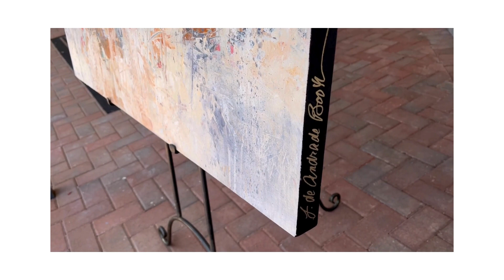Abstract acrylic painting on canvas by artist Filomena Booth - Almost a Whisper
Almost a Whisper
36" x 36" x 1.5"
Acrylic painting on gallery-wrap canvas

This original, abstract acrylic painting is stretched on a 1.5" deep gallery wrap canvas.  Only the finest professional quality acrylic paints were used in the creation of this artwork. The sides of the painting are painted black, making framing unnecessary.  It is signed on the side, dated and signed on the back.  The painting is wired and ready to hang as soon as it arrives.
Finished with a clear, protective acrylic varnish for easy care.

Original artwork for residences, corporate or hospitality.  Inquiries by interior design professionals are welcome.